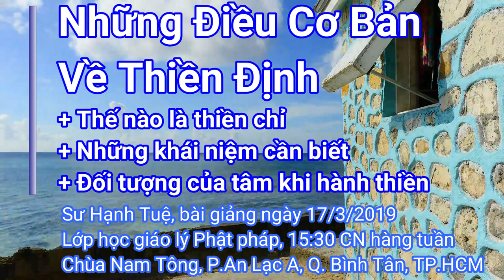Những Điều Cơ Bản Về Thiền Định - sư Hạnh Tuệ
+ Thế nào là thiền chỉ
+ Những khái niệm cần biết
+ Đối tượng của tâm khi hành thiền
Sư Hạnh Tuệ, bài giảng ngày 17/3/2019
Lớp học giáo lý Phật pháp, 15:30 CN hàng tuần
Chùa Nam Tông, P.An Lạc A, Q. Bình Tân, TP.HCMáng giêng 2019